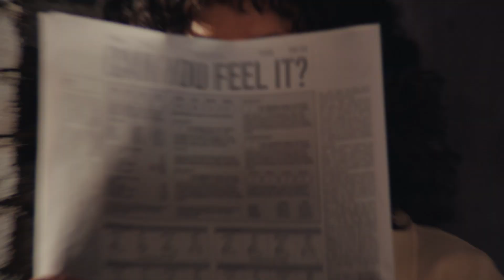The Call 45